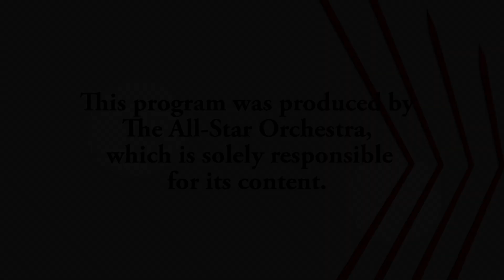All-Star Orchestra, Episode #11: Richard Strauss – A Hero’s Life (Ein Heldenleben)